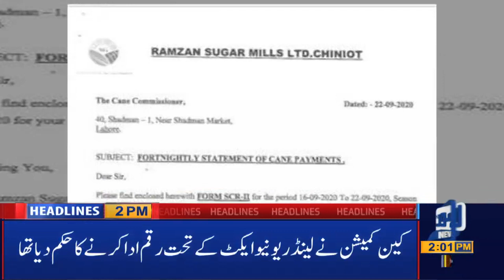Lahore News HD | 02 PM Headlines | 22 Sept 2020